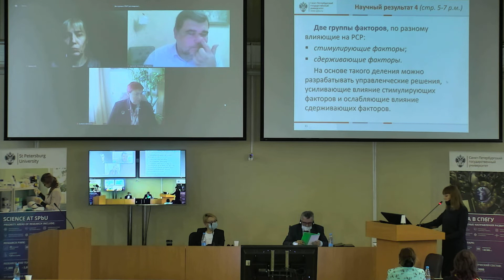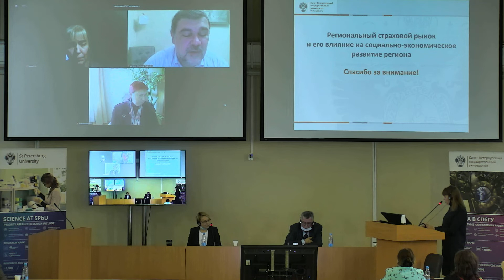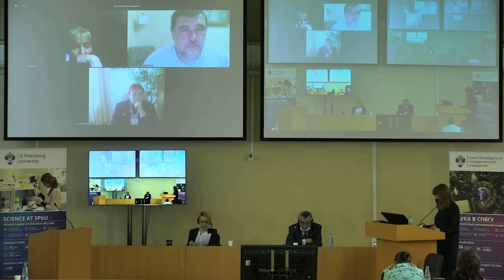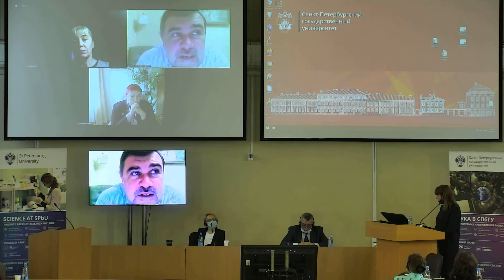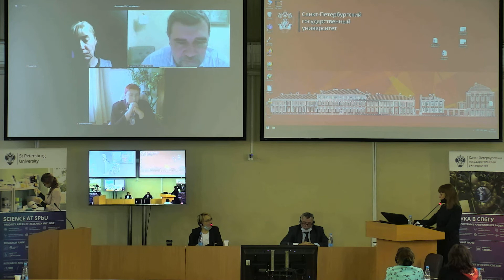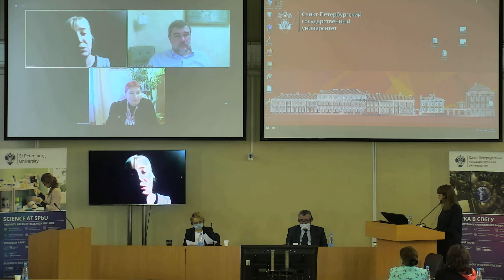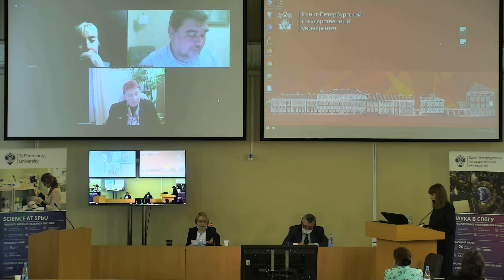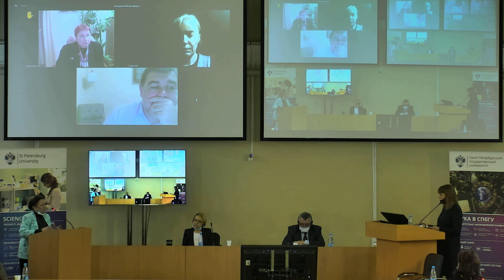Прокопьева Евгения Леонидовна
Диссертация на соискание ученой степени доктора экономических наук

Научная специальность 08.00.10 — Финансы, денежное обращение и кредит

Тема: «Региональный страховой рынок и его влияние на социально-экономическое развитие региона»

Дата и время проведения защиты диссертации на соискание ученой степени: 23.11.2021, 15:00

Место проведения заседания: Санкт-Петербург, Университетская наб., д. 7–9–11, лит. В, ауд. 191